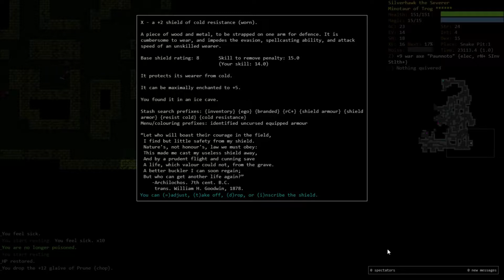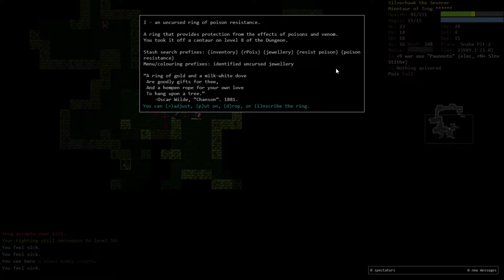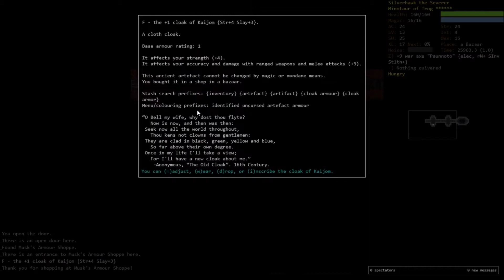Minotaur Berserker of Trog 4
Very sick dealing with snakepit =)